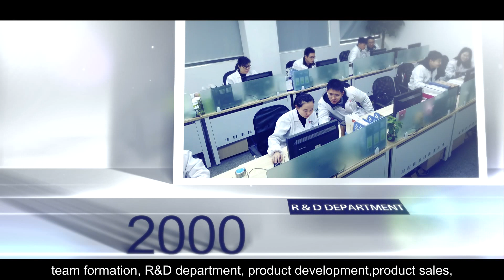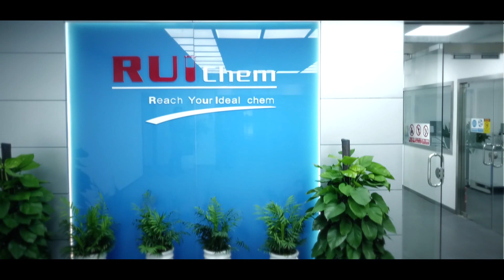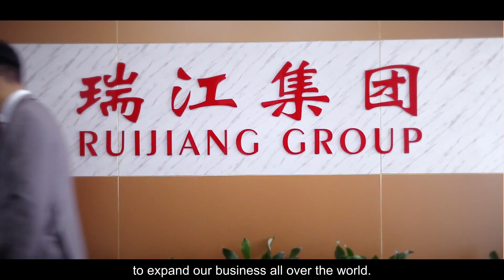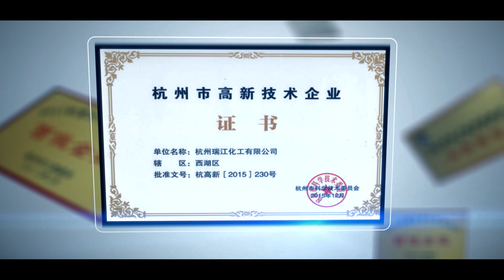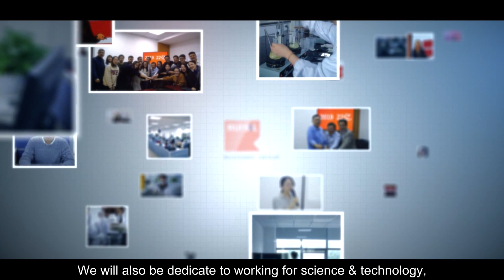Ruijiang Group on the road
Ruijiang Group has been focusing on the middle and lower reaches of organic silicon products, and has created the brand as RUISIL. After years of development, there are several mature product lines (silicone oil, daily silicon, silicone emulsion, spinning, sealant, silicone rubber, agricultural additives, water repellent, silane) and many other high quality silicone products widely used in construction, textile, daily use, cosmetics, agriculture and other fields.